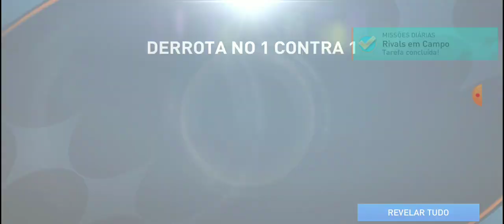eu tô muito ruim no fifa